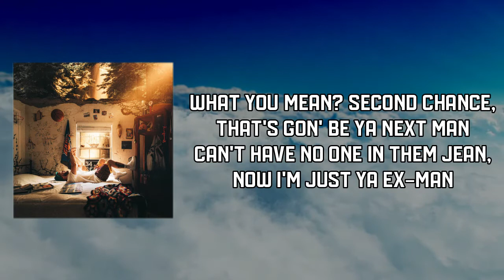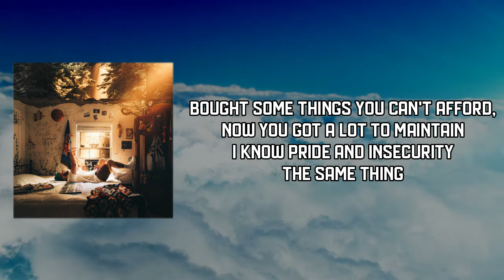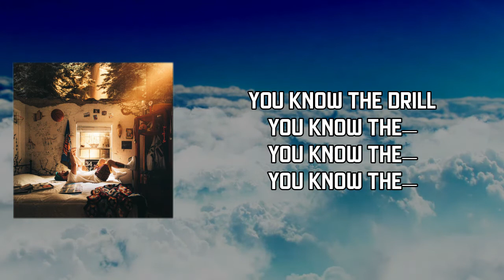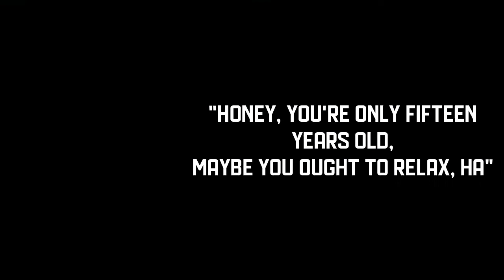Andy Mineo - You Know the Drill (Lyrics)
You Know the Drill by Andy Mineo
Album: Never Land II

You Know the Drill Lyrics:

Ayy, uh, nothin' set in stone 'cept the ring that's on the left hand
Told her, "If ya ever cheat, I would give ya a second chance"
What you mean? Second chance, that's gon' be ya next man
Can't have no one in them jean, now I'm just ya ex-man
If I'm cheatin', a cheetah girl will be my next plan
Alimony and the tithe, hold ya head, fam
Don't know where we from? Better check, man
You ain't from New York, you a Nets fan
All talk, no walk, Professor X, man
Streets will lift ya up and shoot ya down, look at X, man
All dogs go to heaven, rest in peace to X, man
All pride comin' for my bride, feel like Steadman

[Chorus: Andy Mineo]
Yeah, you know the drill (That's-, that's right, that's-, that's right)
You know the drill (That's-, that's-, that's right, that's right)
You know the drill, ooh
I'm in tip-top shape
They in TikTok shape
I'ma fix my plate
You know the drill (Woo, woo, woo, woo, woo, woo, woo)

[Verse 2: Andy Mineo & Wordsplayed]
(Bird) Back at 'em with another one
God made me, I'm a one of one
Out in Cali on the 101
But New York is where I'm comin' from
Hundred grand, that's a honey bun
Me and Words going dumb and dumber
Big league things, bubble gum
Get it jumpin' like it's double dutch, ooh (Magic)
Bought some things you can't afford, now you got a lot to maintain
I know pride and insecurity the same thing
If you was Carl, you'd have probably done the same thing
If you trade your queen for a pawn, somethin' wrong, king
Sold a dime one time, now he talkin' like he Chapo
I don't mean the lake, say I'm dippin' in the Tahoe
Greatness on demand, this that, (This that) this that God flow
I've just talked to Jesus, He said, "This is what I died fo'"
If you think I changed, it's the outfit
JJJound sweatsuit, just to lounge around the house with
Kinjaz said "Send somethin' we can bounce with"
Just might drop a part two, no announcement
Wordsplayed, only fear God and accountant
Falwell left with ten mil', that's astoundin'
Man, I don't need more friends, now I'm countin' (Three)
'Cause Jesus died with two thugs on a mountain (Sit down young man, Magic and Bird, the rivalry continues!)

[Chorus: Andy Mineo]
I'm a fix my plate
You know the drill
You know the—
You know the—
You know the—

[Outro: Fran Mineo]
Oh!
When he was like fifteen I remember one time he was talking to one of his friends on the phone
They were making a record
He was hollering and yelling at them saying, "You get over here, you got an obligation, you got the—"
And I'm sitting here saying "Honey, you're only fifteen years old, maybe you ought to relax, ha"